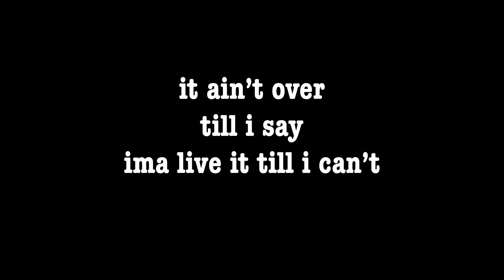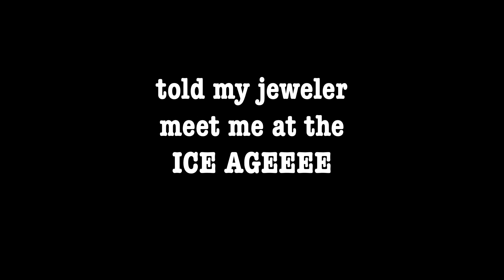Hidden North - Dead Roses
Prod By Tobiaas